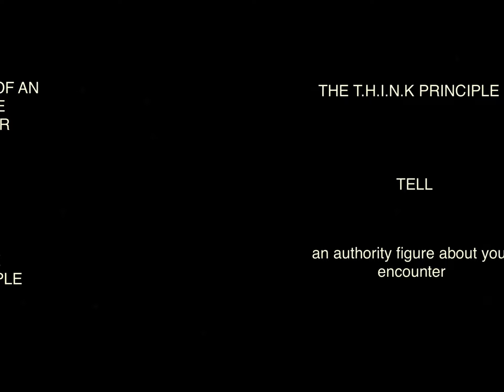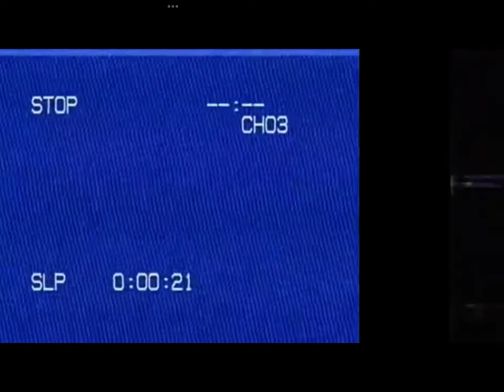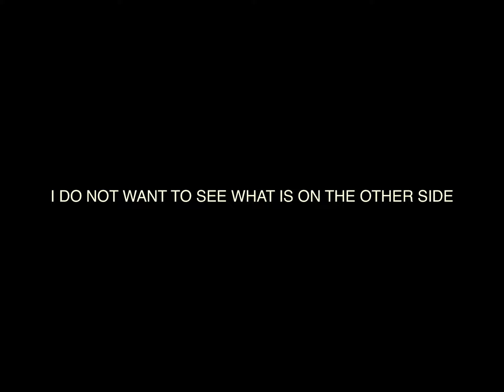Mandela Catalog Roblox Addition (Read Description)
I didn’t do the rest cuz I was lazy..
Inspired by: Alex Kister

i MIGHT make a part two.